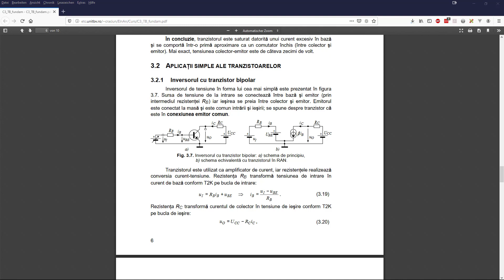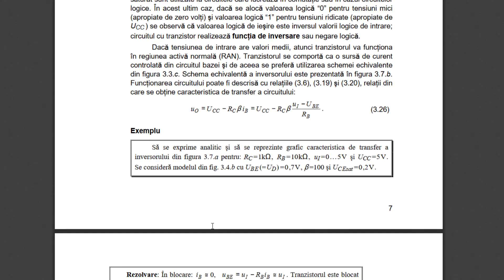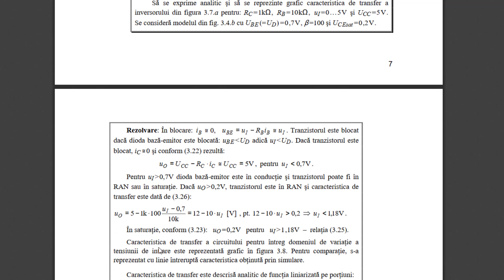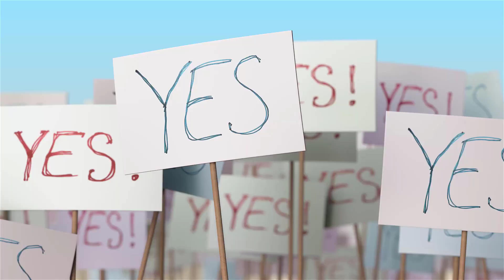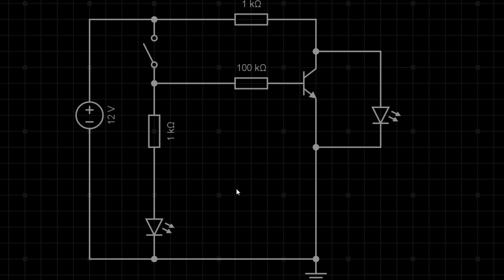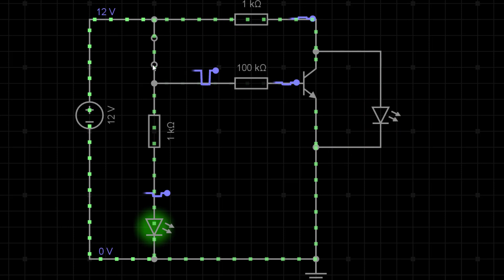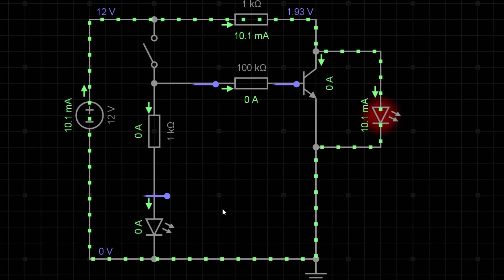Cum sa incepi cu electronica? Tranzistorul in actiune. Inversorul cu tranzistor bipolar BC547